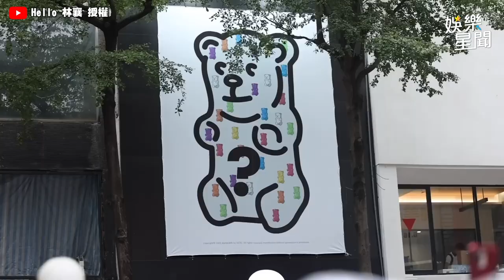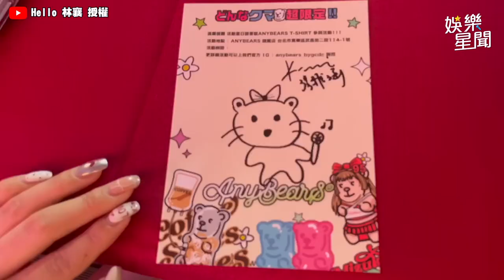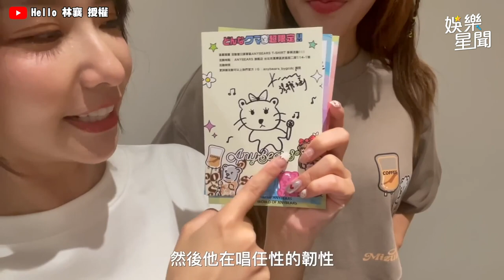林襄遭師妹罵花瓶！她反擊怒喊：少在鏡頭前裝無辜 經紀人也認證了！｜三立娛樂星聞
@Hello-wv8sx  授權